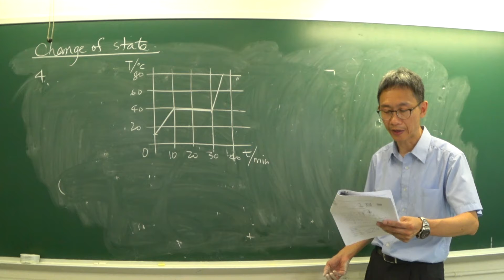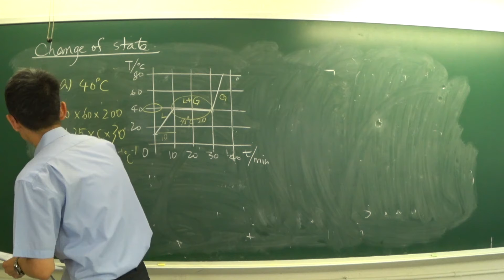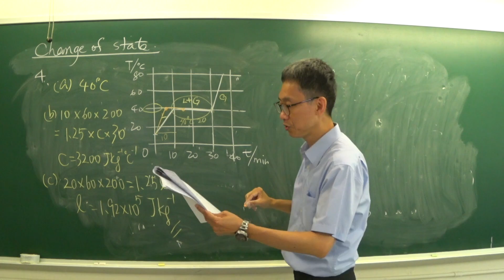Book 1 Ch 3 SQ 4